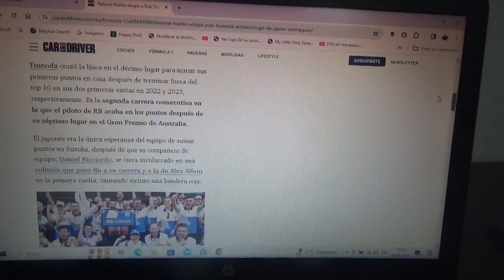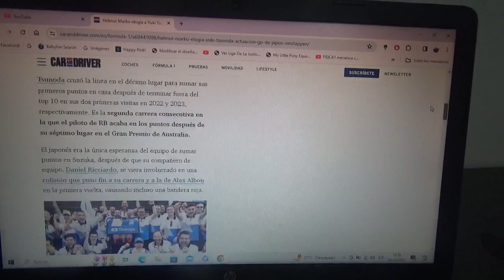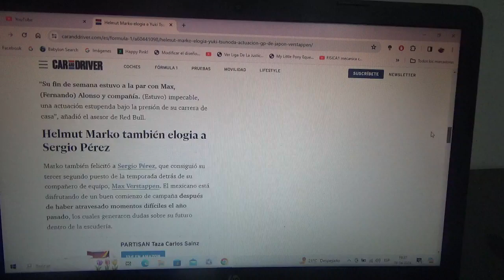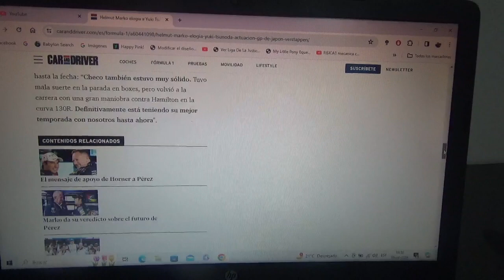Helmut Marko elogió a Yuki Tsunoda por sus puntos en el reciente GP de Japón 2024 de F1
El piloto japonés ha sorprendido al asesor de la estructura austriaca en su Gran Premio local en Suzuka en la que terminó décimo siendo su 2da vez consecutiva en los puntos en la actual Temporada 2024 de la Fórmula 1